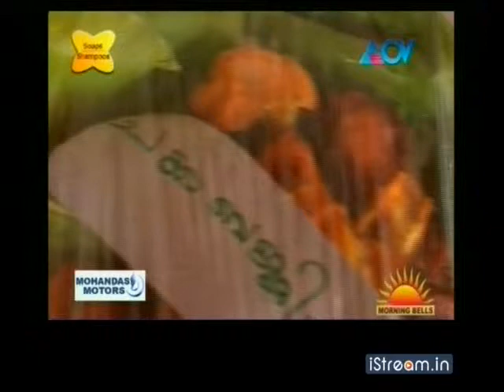300511 Morning Bells 02cj